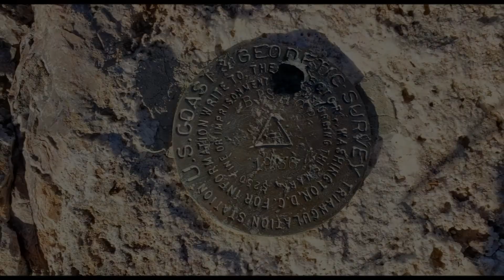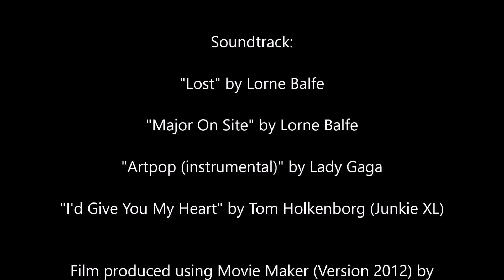Bishop Cap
There's an actual trail that starts off the dirt road (B095), however we took the dirt road along the power lines (due to time constraints) to where the trail and road ALMOST meet.

A defined trail does not last long once you're approaching the Bishop Cap, however, there is cairn work, and it was very helpful.

I might suggest wearing pants only because of the plant life and lack of trail. There's some minor scrambling involved, and for that I need to encourage anyone who decides to do this route ought to be in some form of physical fitness.

Once at the summit there is a registry, and we found 3 survey markers. In addition to that, I also observed veins and deposits of quartz and random samples of what I think was fluorite. Upon actual research, apparently the area has been mined for quartz and fluorite which confirmed my hypothesized info regarding my findings. Having said that, I intend to return to rockhound the surrounding area for good fluorite samples.

There is remnants of a tower on the summit which is not difficult to scale with the ladder attached, but I do urge caution and care if you intend to engage in climbing any man made structures on mountain summits.

The climb down was uneventful. Overall, a pretty fun climb. The sun was setting as we were close to finishing to that was an added bonus. It was the First of December and we started at almost 3 (sun sets at 5), so if that's any consolation on how much time the average individual might need.

Overall a fun climb despite it being a smaller high point. I would gladly recommend to most able bodied individuals willing to try something slightly more challenging than an average trail. As always, leave no trace, stay wild!

"Lost" by Lorne Balfe

"Major On Site" by Lorne Balfe

"Artpop (instrumental)" by Lady Gaga

"I'd Give You My Heart" by Tom Holkenborg (Junkie XL)

Film produced using Movie Maker (Version 2012) by Microsoft Corporation